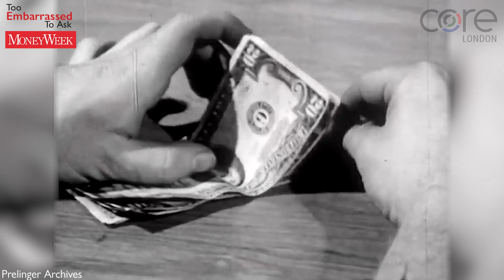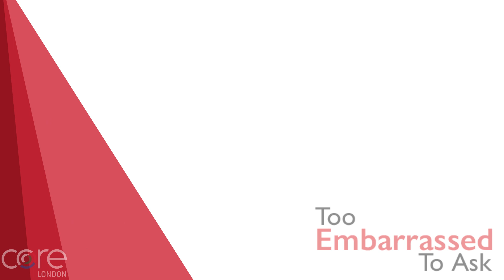Too Embarrassed to Ask: what is gearing?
“Gearing” – also referred to as “leverage” – is a very important concept in investing - but what does it actually mean?